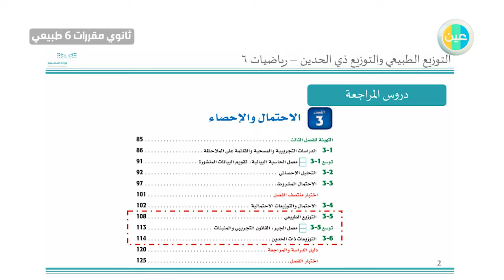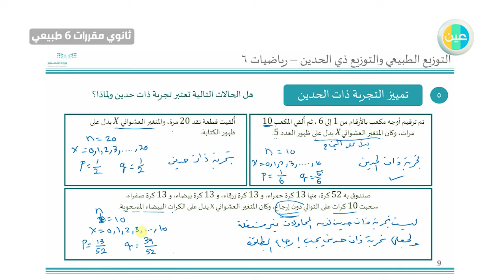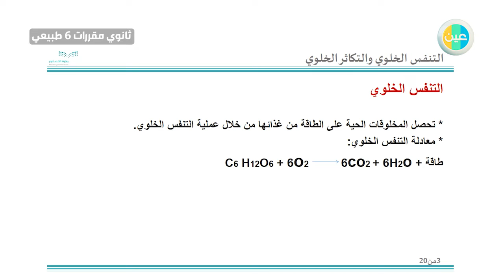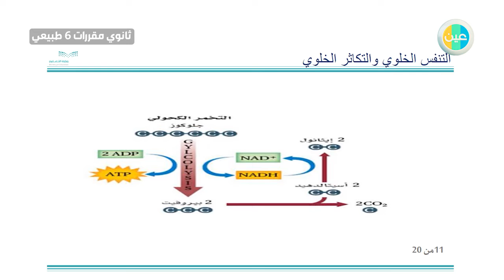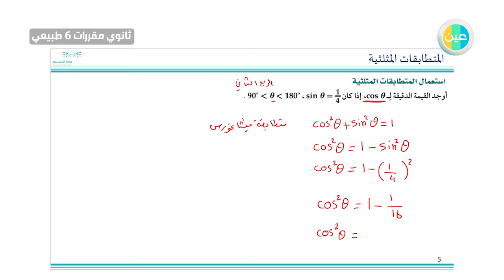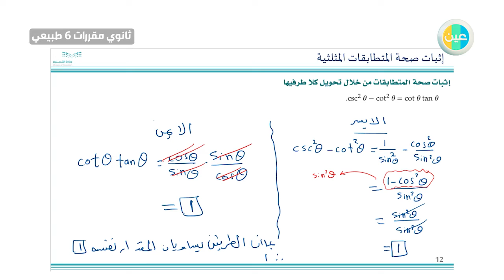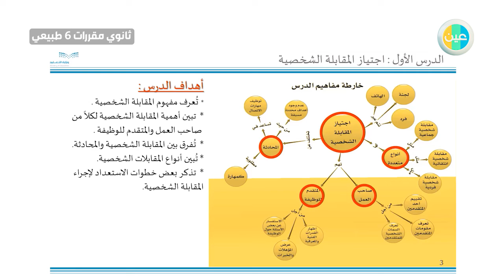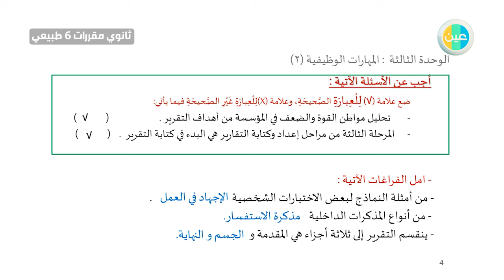مراجعة ثانوي مقررات 6 طبيعي - يوم الأربعاء - الأسبوع 14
الوصف التفصيلي للفيديو:

الحصة الأولى: مادة الرياضيات6 - التوزيع الطبيعي والتوزيع ذي الحدين - التوقيت: 00:36
الحصة الثانية: مادة الأحياء3 - التنفس الخلوي والتكاثر الخلوي - التوقيت: 37:50
الحصة الثالثة: مادة الرياضيات5 - المتطابقات المثلثية - التوقيت: 1:10:12
الحصة الرابعة: مادة التربية المهنية - المهارات الوظيفية - التوقيت: 1:40:26

بث مباشر عبر قنوات وزارة التعليم عين_دروس لكافة المراحل الدراسية